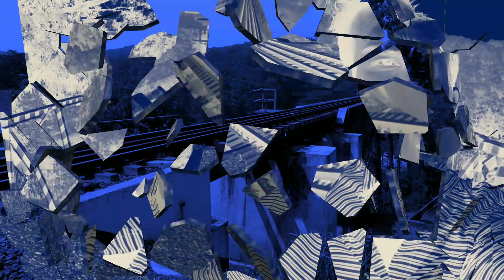RAIH IMPIAN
Kesuksesan tidak mudah untuk di dapatkan, sejauh mana usaha yang maksimal yang kita lakukan. jangan beefikir kekurangan kita, tapi fokus pada potensi yang kita miliki.